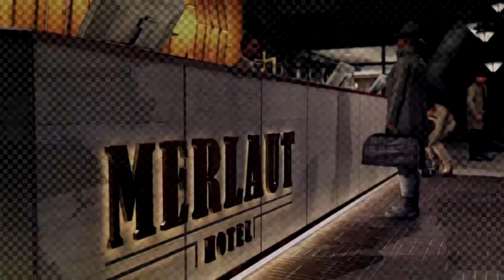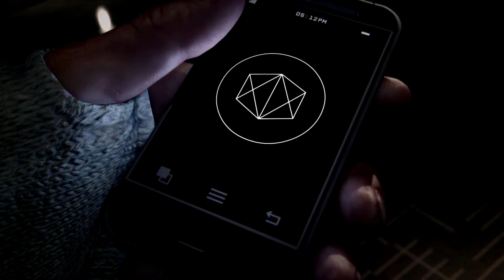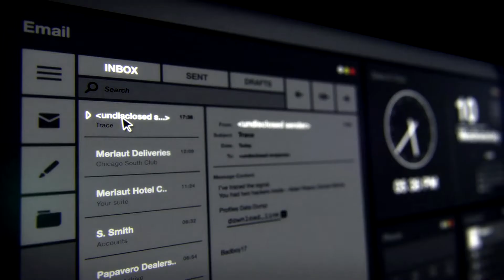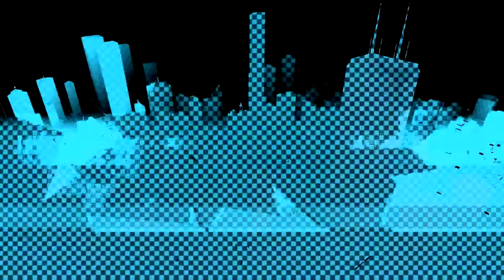Let's Play Watch Dogs - First Look High Settings with GTX 770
Whassup guys! Here's another video by PhuGamer. SPECS FOR MY PC IS BELOW:

Here is the gameplay for Watch Dogs in Ultra Settings with NVIDIA GTX 770. ( I turned off v-sync + anti-aliasing for max FPS)

OS: Windows 8.1 Pro 64-bit
Case: Cooler Master Elite 431
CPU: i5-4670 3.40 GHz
Fan: Corsair Hydro Series H60 Liquid Cooling
Motherboard: ASUS Z87-K
Ram: 8GB (4GBx2) DDR3/1866MHz ADATA SPG V2
GPU: EVGA NVIDIA GeForce GTX 770 2GB GDDR5
PSU: 600 Watts - Standard 80 Plus Certified
Keyboard & Mouse: Cooler Master Storm Devastator Gaming
Headset: Turtle Beach Ear Force PX22 Headset
SSD: Samsung 840 EVO 120GB
HDD: 1TB SATA-III 6.0Gb/s 32MB Cache 7200RPM

 ►Origin:                Add me, PhuGamer4life
 ►League of Legends: Phu Gamer

Credit to:
Tags(Ignore):
League of Legends Phu Let's play Phu Phu PhuGamer PhuGunner98 PhuGamer4life Epic Awesome Let's play
Bro League of Legends Commentary First Look Reaction
Part 1 First View Awesome LoL PewDiePie Pentakill Noobs Diamond Platinum Silver Bronze Challenger Dunkey Natsumiii PlayerPov BoxBox Smite OMGPOP Browser COD GTA V PhuDuhPro PhuSwagHero King Pro Bleed Walkthrough Gold Division Promotion Elo Hell Thresh Cheap Duo Watch Dogs First look gameplay part 1 high settings ultra settings gtx 770
Please RESPECT and keep comments clean :) Thanks!

 ►Others: Most likely Phu Gamer

Credit to:
Tags(Ignore):
Part 1 First View Awesome LoL PewDiePie Pentakill Noobs Diamond Platinum Silver Bronze Challenger Dunkey Natsumiii PlayerPov BoxBox Smite OMGPOP Browser COD GTA V PhuDuhPro PhuSwagHero King Pro Bleed Walkthrough Gold Wood PewDiePew MLG Riot King Phu Gamer Weird Twitch boxbox flosd TSM C9 SKTT championship thresh motange giveaway